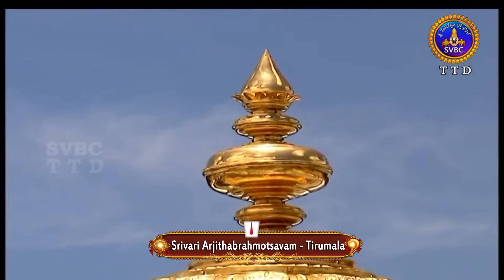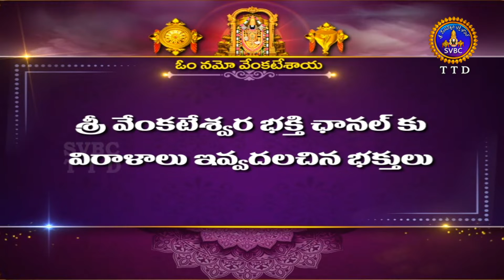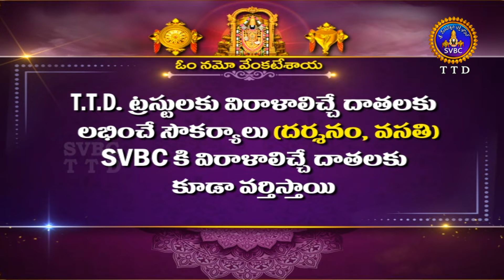శ్రీవారి అర్జితబ్రహ్మోత్సవం || Srivari Arjitha Brahmotsavam || 17-01-2022 || SVBC TTD